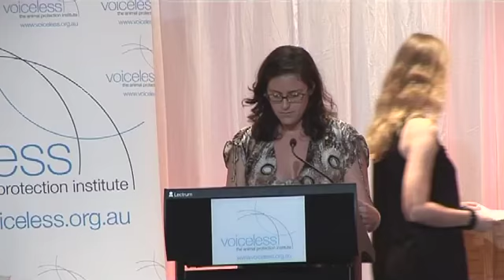Ondine Sherman announces 2010 Voiceless Grant Recipients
Ondine Sherman announces the winners of the 2010 Voiceless Grants. Recipients accept their trophies from Voiceless co-founder, Brian Sherman AM.